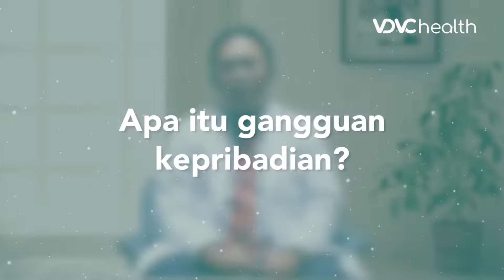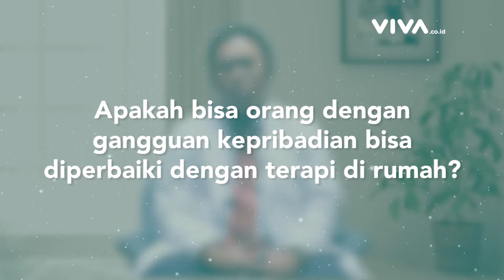Berbagai Macam Gangguan Kepribadian yang Perlu Kamu Tahu | Solusi Kesehatan Jiwa #5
VDVC health - Kok Bisa Seseorang Mengalami Gangguan Kepribadian?

Gangguan kepribadian adalah salah satu jenis gangguan mental, yang menyebabkan penderitanya memiliki pola pikir dan perilaku berbeda dari orang pada umumnya. Gangguan kepribadian dapat terjadi karena faktor keturunan (genetik), hingga adanya trauma masa lalu.

Dokter Spesialis Kejiwaan, dr. Lahargo Kembaren, Sp.KJ membahas berbagai gangguan kepribadian yang dapat terjadi pada seseorang. Pastikan Sobat VDVC menyaksikannya sampai tuntas ya. Selamat menyaksikan!